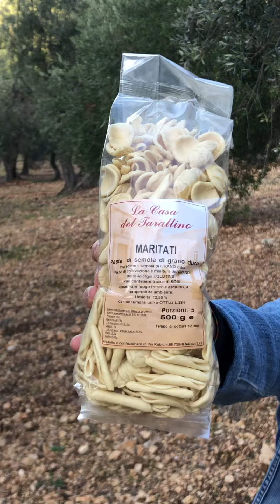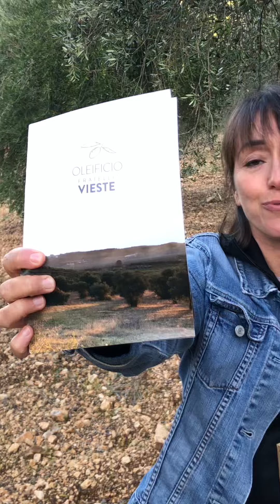Q&A on Nov 30-day challenge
In this Q&A I am going to talk about
- prizes
- what qualifies as an activity
- entry fee

Any further questions just get in touch.